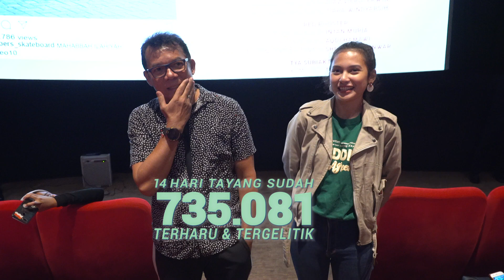WEDDING Agreement - Nobar Hijabers Mom Community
Indah Permatasari, Refal Hady, Aghniny Haque, Jeff Smith, Ria Ricis, Bucek, Unique Priscilla, Mathias Muchus, Ria Irawan, Fergie Brittany, Yati Surachman.